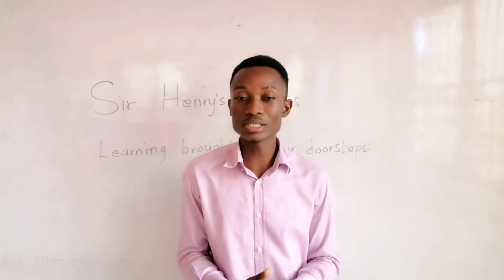Welcome to Sir Henry's Class. Your online educational assistance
Social studies, Mathematics, History and Science for basic, junior high and primary